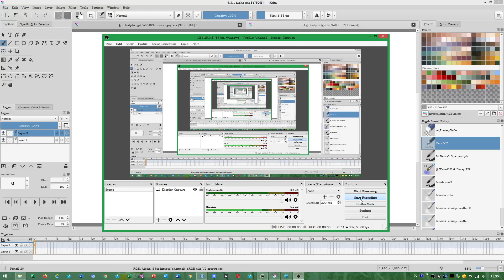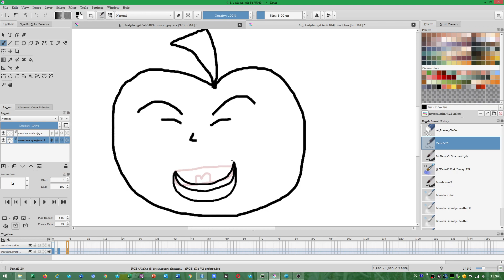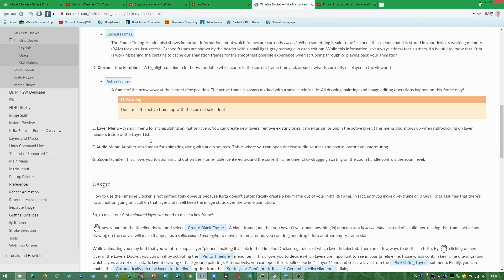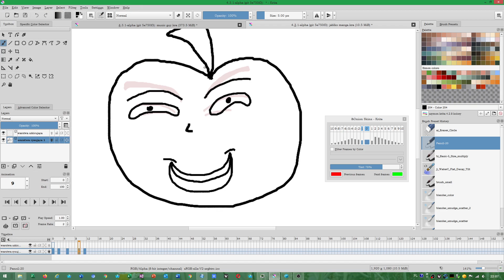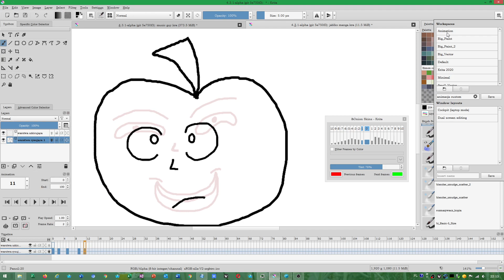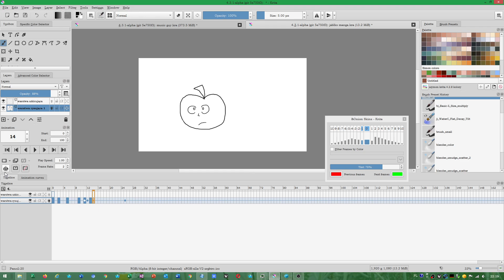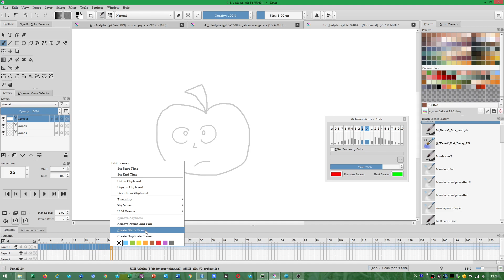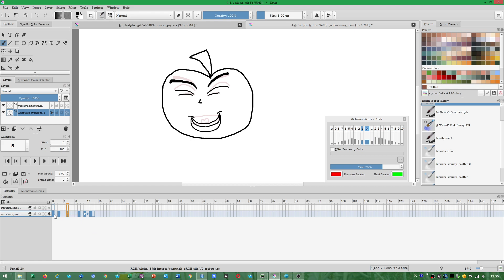Krita 4.3.0 - narzędzia do animacjii i renderowania (2020) część.1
niestety,ale - miałem problem,aby w tej części pierwszej - jak omówić opcje: Insert Hold Frame,prosze mi to wybaczyć,ale dokumentacja do Krity - haotycznie tą opcję wyjaśnia,może mi się w części 2 - uda to opisać bardziej szczegółowo